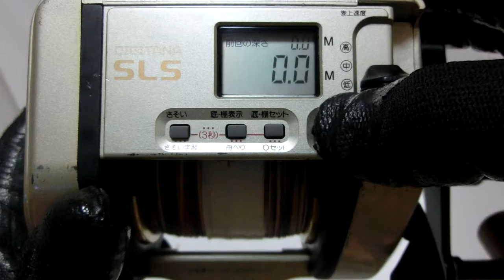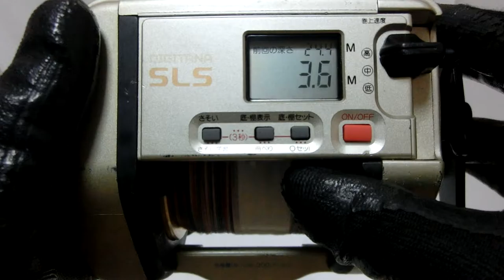Shimano Dendou maru TM4000 Auto Jigging Electric reel